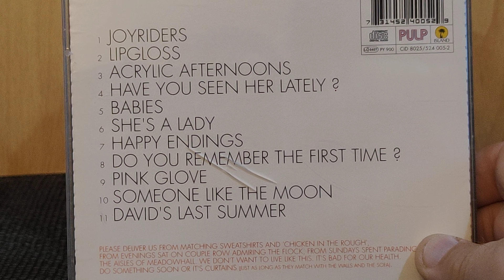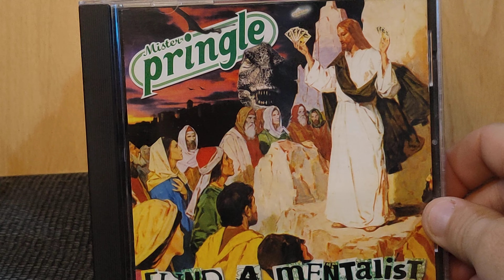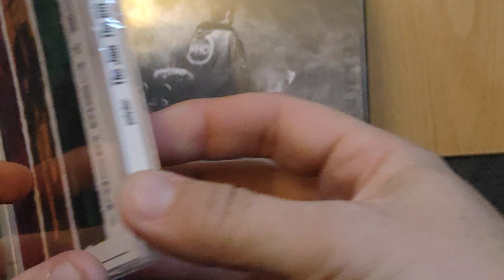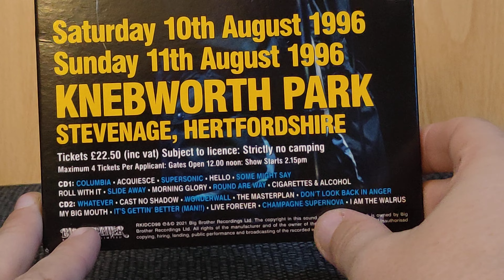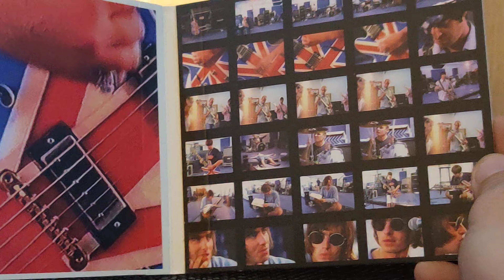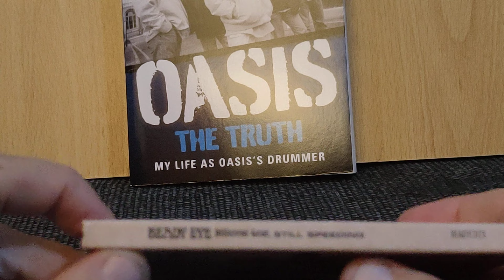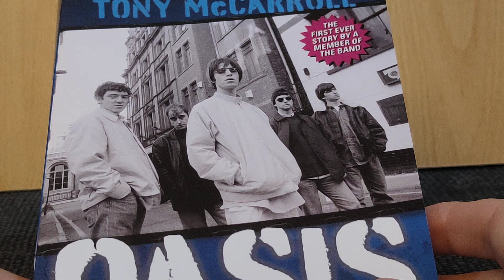British Pick Ups On CD 🇬🇧